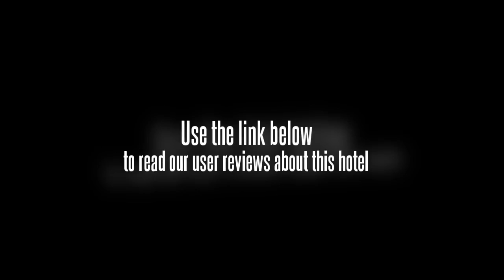Cao e Jiang Hotel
The Cao e Jiang Hotel has its own on-site restaurant, perfect for those wishing to dine in.